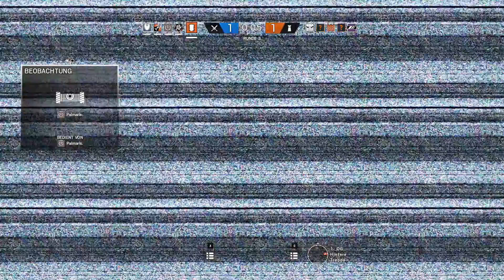Let's Play [DE]: Rainbow Six Siege (Y3S1, Casual) - #128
Video Information:
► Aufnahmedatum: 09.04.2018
► Sprache Spiel: Englisch
► Sprache Kommentar/Chat: Deutsch

Spiel Information:
► Titel: Tom Clancy’s Rainbow Six Siege - Operation Chimera - Year 3, Season 1
► Spielmodus: Casual
► Veröffentlichung: 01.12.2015 (R6S), 03/2018 (Y3S1)
► Entwickler: Ubisoft Montreal
► Publisher: Ubisoft
► Engine: Anvil